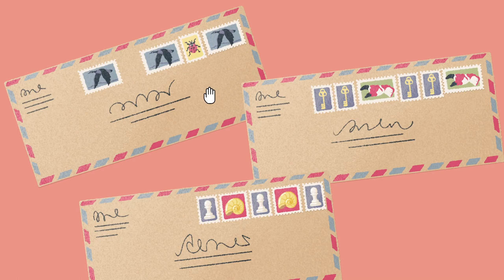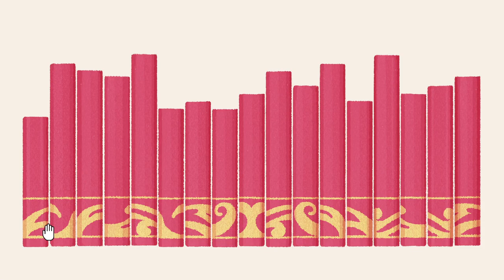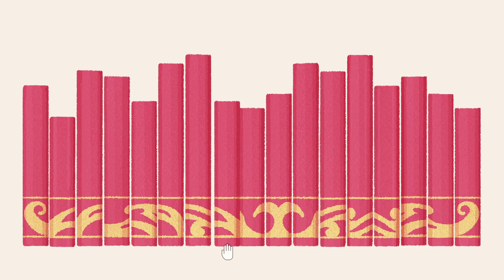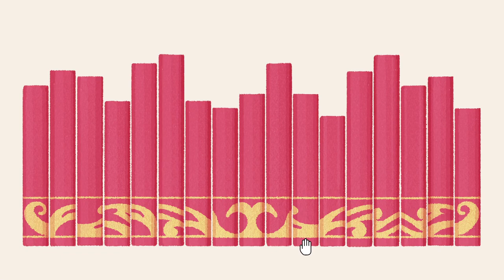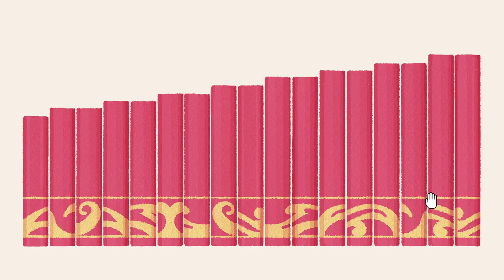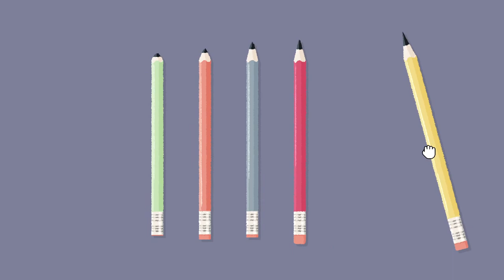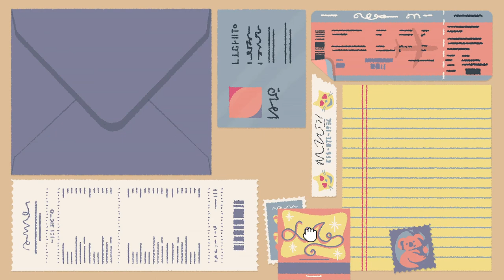mmm yes OCD game